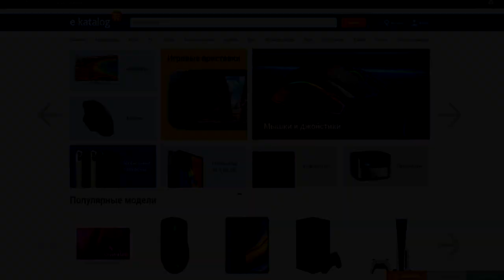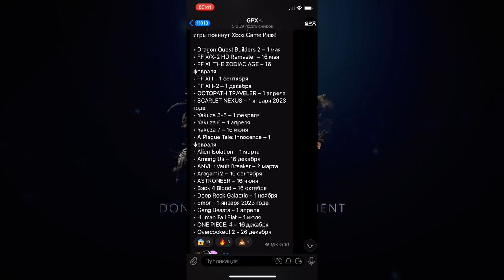Xbox One уходит на покой…